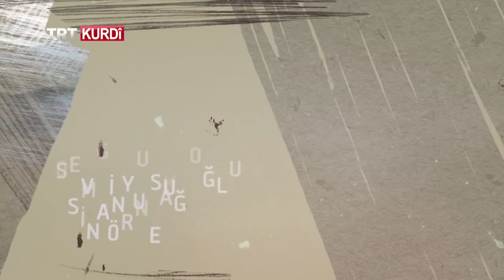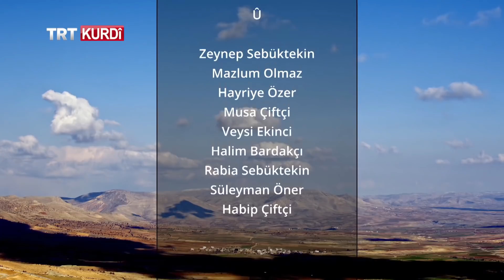Seyran - Beşa 15.